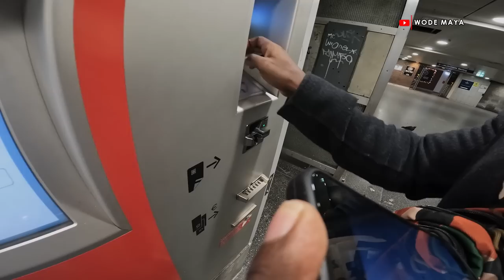Flying From Germany To Ghana